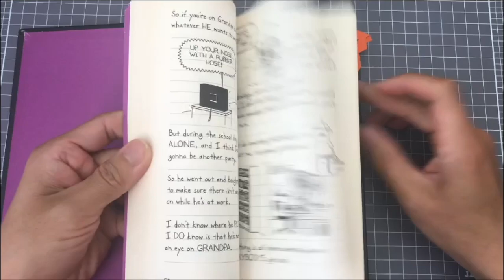How to make origami bookmark koala | easy bookmark step by step